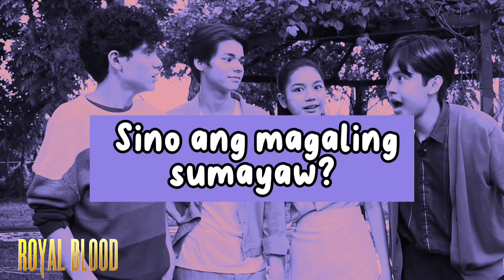'Who's Who Challenge' with 'Royal Blood' teen stars | Online Exclusives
Nagkabukingan ang 'Royal Blood' teen stars na sina Princess Aliyah, James Graham, Aidan Veneracion, at Lee Victor sa Who's Who' challenge.

Mayroon na kaya sa kanilang napagalitan sa set? Alamin sa exclusive video na ito.

Patuloy silang subaybayan sa 'Royal Blood,' Lunes hanggang Biyernes, 8:50 p.m. sa GMA Telebabad.